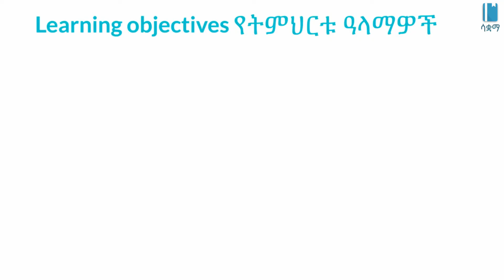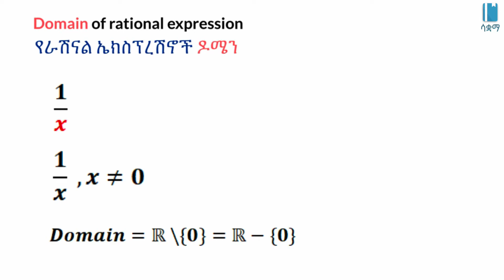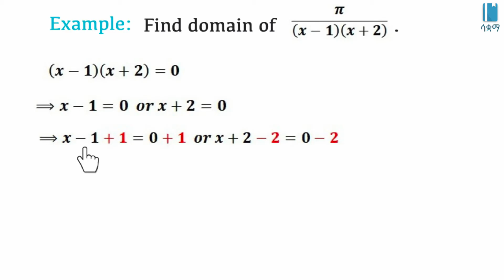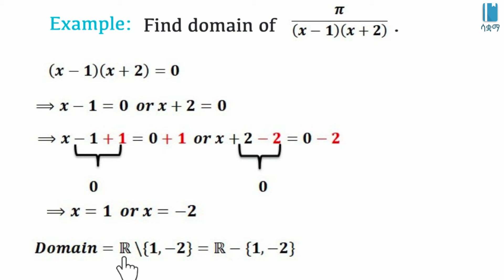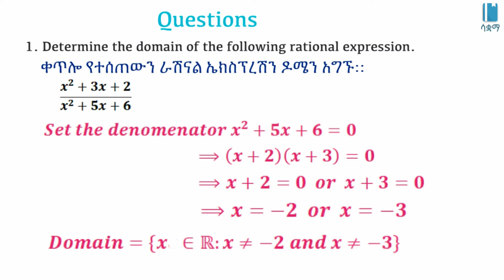Grade 11 Unit 2: Domain of rational expressions | የራሽናል ኤክስፕረሽኖች ዶሜን | Saquama | ሳቋማ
This video is based on New Ethiopian Curriculum of Grade 11 Maths Unit 2: Rational Expressions and Functions. ይህ ቪዲዮ በአዲሱ የትምህርት ስርዓት የ11ክፍል ዩኒት 2 ፥ ራሽናል ኤክስፕሬሽንዎች እና ራሽናል ፈንክሽንዎች በሚለው ምዕራፍ ላይ የተመረኮዘ ነው።